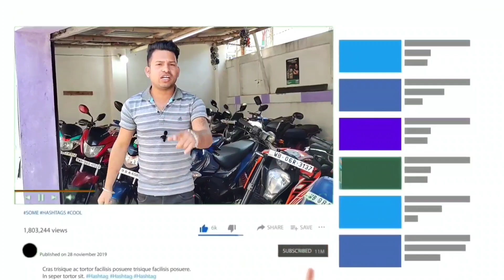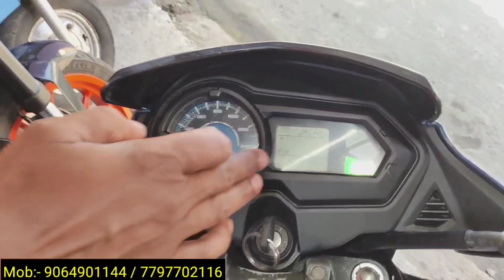Second hand bike showroom near Kolkata || bike start from ₹16000 || Mondal Automobile